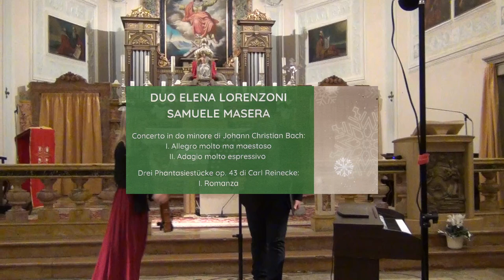Duo Elena Lorenzoni e Samuele Masera _ Allegro molto ma maestoso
Dalla Rassegna Cantiamo il Natale, del 26 dicembre 2022 a Besenello,  il duo Elena Lorenzoni e Samuele Masera si esibiscono in un Concerto in do minore di Joann Christian Bach.